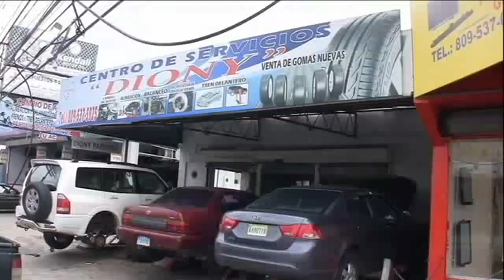LICEY JAIRO ASENCIO ENTREVISTAS DIONY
ENTREVISTAS CON LOS TIGRES DEL LICEY Y EL PITCHER JAIRO ASENCIO  AL ROMPER LA MARCA DE JUEGOS SALVADOS